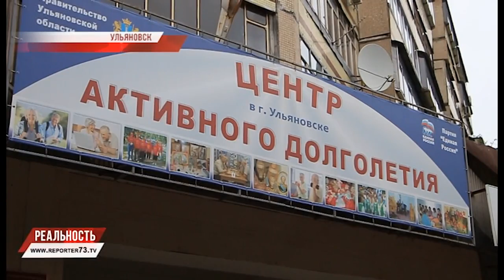УЛЬЯНОВСКАЯ ОБЛАСТЬ ЗА АКТИВНОЕ ДОЛГОЛЕТИЕ!